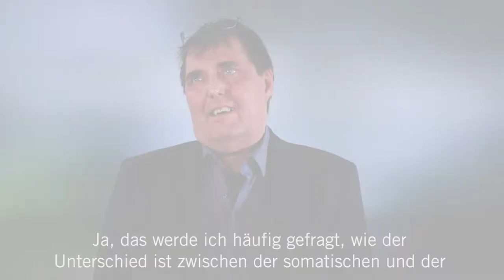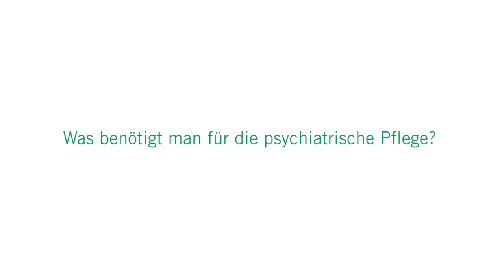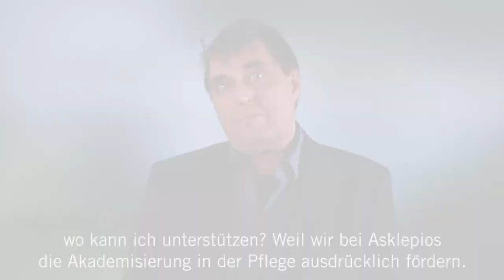Arbeiten in der psychiatrischen Pflege: 3 Fragen 3 Antworten | Asklepios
In der psychiatrischen Pflege steht das Interesse an den Geschichten der erkrankten Menschen, Geduld und die Fähigkeit, mit den eigenen Gefühlen umgehen zu können an erster Stelle. Dabei bietet der Bereich psychiatrische Pflege viele Einsatz- und Fortbildungsmöglichkeiten für die Pflegenden. Jörn Heinecke, Pflegedirektor an den Asklepios Fachkliniken Göttingen und Tiefenbrunn
erklärt den Unterschied zwischen der somatischen und der psychiatrischen Pflege, spricht über die besonderen Fähigkeiten der Pflegekräfte und gibt einen Einblick in die Arbeits- und Weiterbildungsmöglichkeiten im Bereich der psychiatrischen Pflege.

Informationen zu aktuellen Stellenangeboten und Ausbildungsplätzen in der psychiatrischen Pflege an den Asklepios Fachkliniken Göttingen und Tiefenbrunn finden Sie hier: